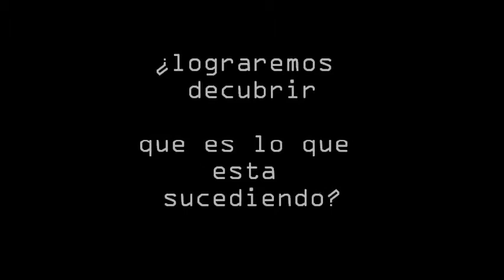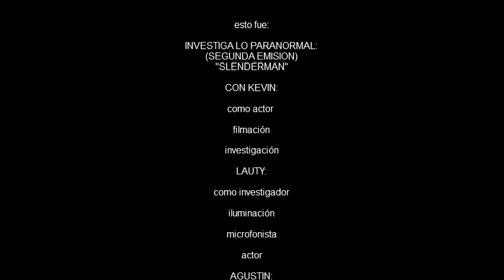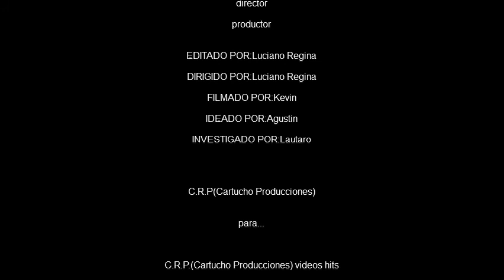Investiga lo Paranormal (Segunda Emision) el caso de SLENDER-MAN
El programa de investigación de personajes paranormales continua con su trabajo y esta vez investigara el caso SLENDER-MAN en una zona rural de la localidad de La Plata ya que se reciberon inumerables llamados de trabajadores de no poder continuar con sus vidas en paz. esta vez con la ayuda de un nuevo personaje.